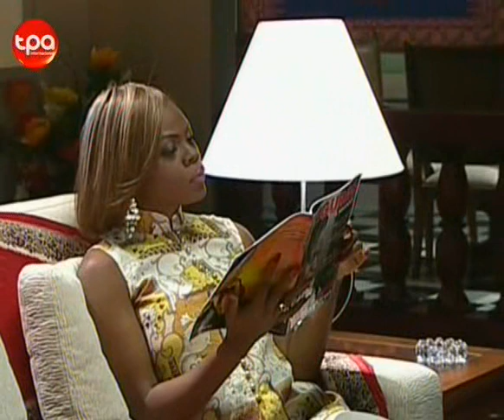Minha Terra Minha Mae 13/11/09 (5/5)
Telenovela Angolana TPAI Sexta feira dia 13 de Novembro de 2009